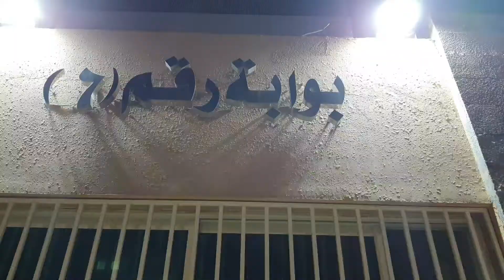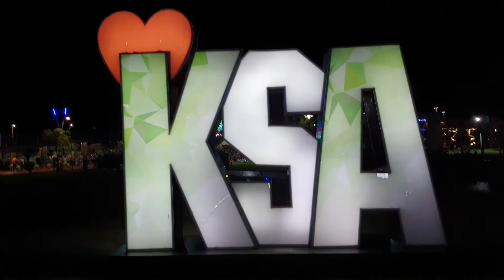তায়েফের সুন্দর জায়গা। রোদ্দাফ পার্ক। Beautiful place in Taif...Ruddaf. مكان جميل في الطائف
ধন্যবাদ। ♥️♥️♥️♥️